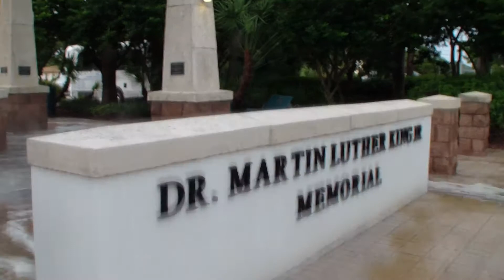Pressure washing the Martin Luther King, Jr. Memorial in Boca Raton Florida. Dan Swede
Alkota 10.2 GPM @ 3000 PSI 28 HP diesel-powered hot water pressure cleaner trailer. Pressure cleaning Martin Luther King Jr's memorial in the City of Boca Raton FL.  City of Boca Raton FL new Alkota 10.2 GPM @ 3000 PSI 28 HP diesel-powered water hot pressure washer trailer.

Engine: 28.2 HP Kubota Water Cooled Diesel Engine, With 12 Volt Electric Start.
Pump PRESSURE: 3000 P.S.I. @  10.0 GPM
Dual Operator 3000 P.S.I. @ 5 GPM each
Belt Drive Triplex Plunger General Bypass Loop for Unloader Dual Gun Pressure Regulator
Temperature: Adjustable Temperature Settings from 70-220 Degree F.
Burner Coil: Amazing 483' Length of ¾" ID Schedule 80-AST 53 Steel Pipe (7 Year Warranty).
Burner: 115 Volt Oil Fired Burner, Horizontal Draft Housing, Automatic Ignition Pilot and Flame
Monitor, Fuel Solenoid Valve with Pressure Switch, Spin-on Fuel Water Filter Separator, 10
Micron, 765,000 Btu, Burning #1 Or #2 Diesel Fuel
50 Gallon Diesel Fuel Tank for Burner and Engine
Generator: 115 Volt
Safety Controls: Safety Pressure Relief Valve for Pump and Coil Protection.
Safety High-Temperature Shut Down and Pressure Switch for Burner Protection.
Stainless Steel Coil Wrapper and Panels.
Engine Start/Stop, Hour Meter, Burner On/Off. Controls & Adjustable Temperature Control.
Dia. 72"L x 48"W x 70" Tall WEIGHT: 2,150 lbs
16' Long x 81" Wide All Aluminum 14,000 lb Rated Tandem Axle Trailer.
925 Gallon Water Tank. 12 Volt Chemical System, 4 Pack of Hose Reel, 2 -200 ft Sections on Non-Marking Hose, Fire Hydrant Filter Kit.

Trash Bin Cleaners Direct is your #1 source for commercial pressure cleaning systems, trash bin cleaning systems, fleet washing equipment & wastewater recycling systems.
TBCD offers custom-designed pressure washer truck-mounted trailer packages for fleet washing professionals & commercial/residential pressure cleaning contractors.

TBCD has an extensive line of portable & stationary hot & cold-water pressure washers with over 400 different models available.
We provide stationery & trailer mounted wastewater recovery & filtration systems, high-speed surface cleaners from 8” up to 60” wide, duct cleaners, parts & accessories.
TBCD has the largest selection of high-quality pressure cleaning systems from Hydro Tek • Pressure Pro 2 Step Fleet Washing Equipment

TBCD's two-step equipment helped to establish the two-step fleet-wash industry. Our two-step process allows one worker to remove road film (dirt particles magnetically bonded to the surface by an electrostatic charge) in a fraction of the standard time, without physically brushing every inch of the trucks. Our process greatly reduces labor costs, insurance costs, and equipment wear and tear. It also helps prevents paint damage caused by high caustic 1 step soap & the damaged caustic by brushing the surfaces of the vehicles.

Trash Bin Cleaners Direct primary business is manufacturing Eco-friendly trash can cleaning systems that are fast, effective and fuel-efficient. Our systems are designed to clean a filthy trashcan in as little as 8 seconds. We have the most powerful trashcan cleaning systems on the market with up to 17-stage filtration wastewater filtration systems. Our recovery system can vacuum up wastewater from up to 100’ away from the truck or trailer. You can also pressure clean Wal-Mart, Target, Loews and Home Depot stores as well as restaurants and gas stations at night. Our pressure-cleaning contractor training and pricing guide are included with purchase.
 TBCD system heats the water up to 200 + degrees eliminating up to 99.9% of harmful organisms like E.Coli, Salmonella, Listeria, Mold and more! Dirty trash cans attract cockroaches, maggots/flies, mice, rats, possums, raccoons and bears, and other pests that can bring all kinds of health hazards to your home.

TBCD can assist you with all your immediate and future equipment, parts, accessories and chemical purchases focusing on increasing your profitability, lowering long-term overhead. TBCD provides our clients with tremendous overall savings on the highest quality products and services available.
Multiple accessories are available: High-Speed Surface Cleaners from 8” up to 60” wide models for cleaning dumpster pads and sidewalks etc. Wet Sandblaster & Turbo Nozzles for dumpster cleaning & graffiti removal. Sanitation departments are using

 TBCD's truck and trailer mounted trash bin cleaning systems as emergency response vehicles when refuge trucks have oil and hydraulic fluid spills. TBCD is your #1 source for Trash Bin Cleaning Systems, Hot & Cold-Water Pressure Cleaning Systems, Fleet Washing Equipment, High-Speed Surface Cleaners.

Dan Swede
President
Trash Bin Cleaners Direct, LLC.